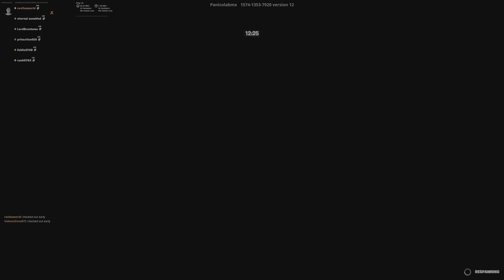Fortnite_20240803112403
Never ever